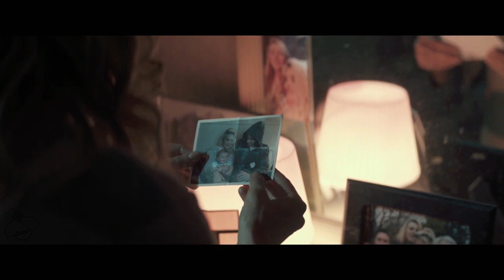AMERICAN WOMAN Trailer (2019) Sienna Miller, Aaron Paul Movie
American Woman Trailer for the 2019 Film starring  Christina Hendricks, Sienna Miller and  Aaron Paul